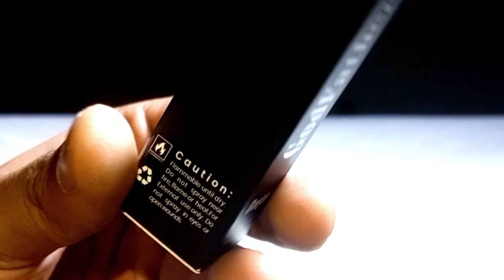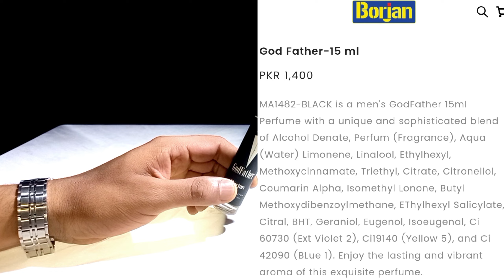Godfather By Borjan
This video is about the exclusive fragrance review on YouTube from the House of Pakistani footwear brand Borjan perfume unboxing and fragrance review in detail in all language subtitles